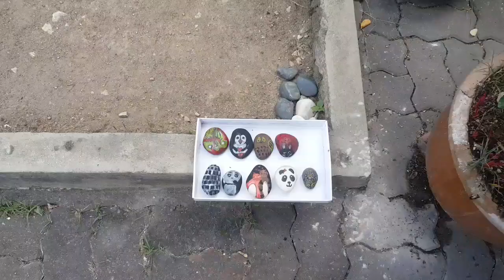Stone Art Painting/Painting Stone Art/Stone craft ideas/Lukisan batu/Multiplewarnas Art designs/Rock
Stone Art Painting/Painting Stone Art/Stone craft ideas/Lukisan batu/Multiplewarnas Art designs/Art

Hello Everyone!!! Happy weekend ! Today weekend so free to countinue my Art work.
I am sharing an easy Stone/rock Painting at my home.It's for kids.
Love drawing.It seems lockdown so boring at home.No cooking so planning to spent my time on painting stone.Really amazing designs.

Do give your feedback about the video, it gives me motivation to make better videos and to improve upon as the we grow together.

Snack recipe in my multiplewarnas(sweet)

LOVE ALL.May god bless.